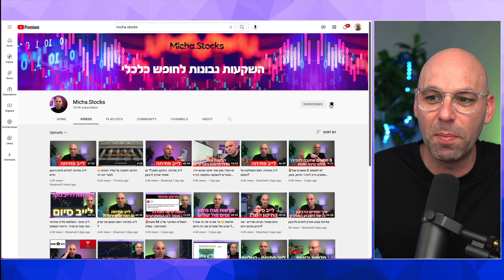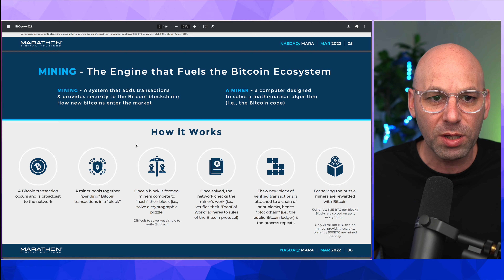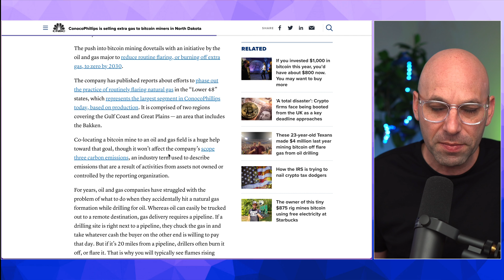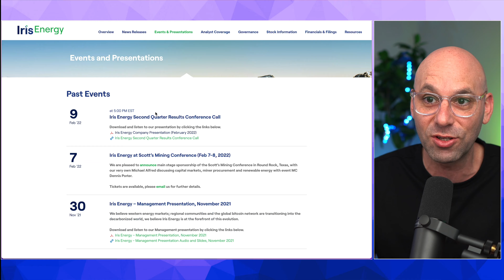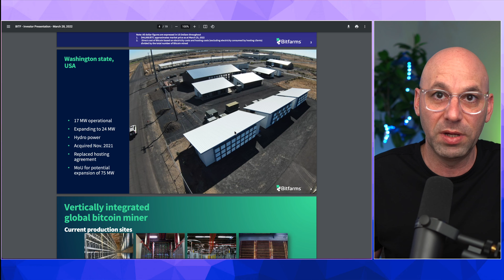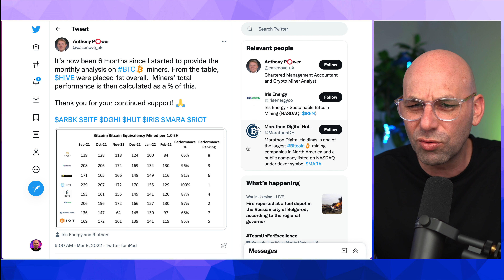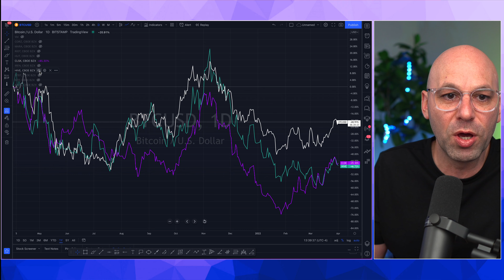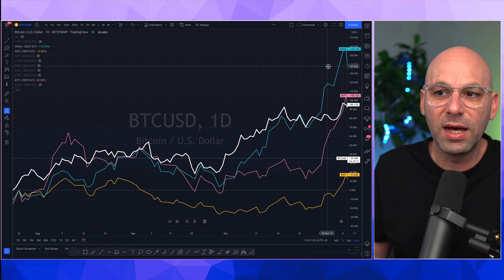מה קרה לכורות? מי הכי מתאימה להשקעה?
לרבות מידע שנאסף ונערך על ידי עורך הסקירה והמידע הנובע ממקורות אחרים. הנחזה כמידע מהימן וזאת מבלי שעורך הסקירה ו/או החברה ביצעו בדיקות עצמאיות לשם בירור מהימנותו.
עורך סקירה זו לא יהיו אחראי בכל צורה שהיא לנזק ו/או הפסד שיגרם מהסתמכות על האמור לעיל, אם יגרמו.
עורך/כי הסקירה מחזיקים או עשויים להחזיק מעת לעת במישרין ו/או בעקיפין בניירות ערך או נכסים פיננסיים. כל הזכויות בסקירה זו שייכות למיכה סטוקס והעברת חלקים מתוך הסקירה לאחרים,  בהם או פרסומים בכל דרך
שהיא, ללא קבלת אישור מראש ובכתב מ Micha stocks וללא ציון הערה זו בגוף הטקסט, במקום הבולט לעין, הנה אסורה, אם לא צויין אחרת.